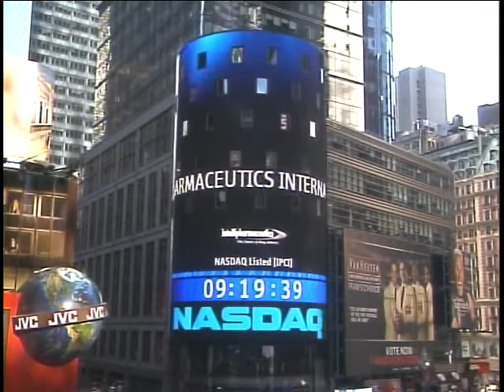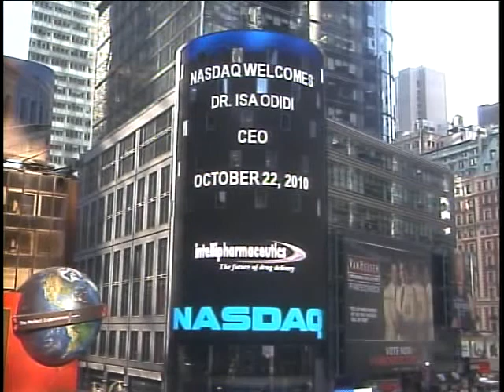Dr. Isa and Dr. Amina Odidi, Intellipharmaceutics Inc. Opening Bell Ceremony at NASDAQ (Full)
Intellipharmaceutics International Inc. (IPCI) visited the NASDAQ MarketSite in New York City's Times Square on Friday the 22nd of October 2010.
In honor of the occasion, Dr. Isa Odidi, Chief Executive Officer and Dr Amina Odidi, President, COO of Intellipharmaceutics International Inc. (IPCI), rang the NASDAQ Opening Bell.